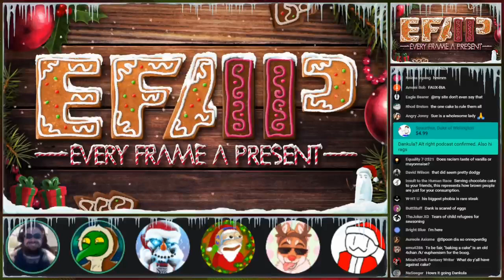EFAP Out Of Context: YouTube politics and phobia of pouring hot jam into jars.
Ego sum Deus Ex Machina... Ego sum Deus.

EFAP, Weekend Warrior and Count Dankula talk about Transparency.tube and far-right cooking... Also, Dankula talks about his hot-jar-phobia.

The Original Video (EFAP #113 - Exploring Nostalgia Critic's "Top 11 Dumbest Lord of the Rings moments" w/ Count Dankula)
{EFAP Highlight}